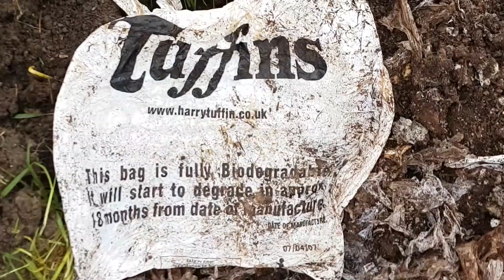BIOLOGICKY ODBURATELNE PLASTOVE TAŠKY??(je to podvod??)čitaj prispevok!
prispevok :
Pred par tyzdnami som otvaral u jednej pani 12 rocny kompost .Teta nepouziva nic co nie je eko a na dne toho 12 rocneho kompostu sme nasli plastove tasky .Nic by na tom nebolo divne keby to neboli recyklovatelne tasky a este je na nich datum a napisane ze sa zacnu rozkladat 18 mesiacov po tomto datume .V tom komposte boli 12 rokov a keby som ich teraz umyl tak kludne mozem ist znovu na nakup .Tak som si to nahral .a dal som to sem na youtube nech ludia vidia ako nas taketo velke spolocnosti zavadzaju.
Na tento moj link som poprosil aj o nazor odbornika:
 Prof.Ing. Pavol Alexy, PhD.
FCHPT STU v Bratislave
Ústav prírodných a syntetických polymérov
Oddelenie plastov, kaučuku a vlákien
  prof.Alexy       :
Dobry den prajem.
Velmi pekne dakujem za vas mail. Ano, mate pravdu, toto su tie pseudoeko vyrobky, kde sa nepovie zakaznikovi uplna pravda a potom to takto dopadne. Je tam napisane ze je biodegradovatelny. To moze byt aj pravda, len uz nikto nepovie za akych podmienok. Kompostovatelny by bolo lepsie, ale stale este v komposte na zahradke sa nemusi rozlozit. Lebo existuju dva typy kompostu. Tzv. priemyselny kompost, kde sa presne sleduju optimalne podmienky ako je prevzdusnovanie, vlhkost, skladba kompostu atd. a teplota je minimalne 55°C. Norma, podla ktorej sa to testuje a na zaklade ktorej sa potom vydavaju certifikaty predpisuje teplotu 58°C. V zahradnom komposte taketo podmienky nikdy nebudete mat. A toto je potom zalostny vysledok polopravd v zaujme predaja Nakoniec, samotny obchodnik ani nemusi umyselne klamat, v dobrej viere nakupil tovar oznaceny ako eko.
Este horsie su takzvane oxobiodegradovatelne plasty, tie sa uz vobec biologicky nerozlozia v ziadnom komposte, len sa rozpadnu na mikroplasty. Toto je zrejme pripad aj vasej znamej, aspon to tak vyszera z toho co som videl. Lebo tieto oxobio sa rozkladaju najma vplyvom poveternostnych vplyvov a nie biologicky. A kedze zakopanim do kompostu sa ochranili najmä pred slnkom, teplom a podobne, tak sa jednoducho nerozlozili. Vlastne vasa znama predviedla priamy dokaz v realnej praxi, ze oxobiodegradovtaelne plasty nie su vobec rozlozitelne v pode ci komposte.
Bez testovania vyrobkov v reralnych podmienkach to nepojde. Aj preto my ideme tazsou cestou. Aj preto nase vyrobky este nie su volne na trhu. Lebo testovanie v realite trva ovela dlhsie, modifikacie materialov na zaklade realneho testovania, aby to bolo skutocne rozlozitelne, nie su jednoduche zaberie to velmi vela casu. Ale prve vyrobky, ktore sa rozkladaju v definovanom prostredi  (elektricky komposter na zvysky jedal) a v realite, uz mame. Ideme ich od jesene testovat v skolskej jedalni, v uzavretom cykle, aby sme to mali cele pod kontrolou. A ked sa ukaze, ze to naozaj aj mimo laboratoria  , teda v realnom zivote funguje, az potom to ma zmysel dat na otvoreny trh. Aby sme si neurobili rovnaku ostudu ako to, co ste mi poslali. Dufam, ze sa nam to podari v co najkratsom case dotiahnut do aplikacnej koncovky.
 JA: Akurat len chcem spomenut ze ona nehadzala tie tasky do kompostu len tak .ona ich potom pouzivala ako sacky na odpad z kuchyne do kompostu ,lebo si myslela ze sa rozpadnu spolu so zeleninou. Povedala ze keby to vedela tak to nikdy nepouzije
prof Alexy: .. ano, je mi to uplne jasne. A teraz vdaka tejto skusenosti tazko uveri, ze nieco ine bude fungovat. Je to smutne, ako vysoko prevdepodobne podriadujeme zdravy rozum a cit pre ekologiu ci elementarnu pravdu vidine zisku. lebo o tom to cele zrejme je – napisu „bio“ aby to predali a este aj za drahsie peniaze ako „nebio“ a ci to funguje ? To uz predajcu bud netrapi (v horsom pripade) alebo bol tiez uvedeny do omylu (v lepsom pripade, ale vysledok je rovnaky ...). Samozrejme, nie vzdy musi ist o umyselny „podvod“. Ako som uz spomenul, velakrat ide len o to, ze iny vysledok sa dosiahne podla prislusnej normy v laboratoriu a iny v realnych podmienkach.

JA:takze je to tak tieto firmy nas zavadzaju a my im hlupo verime. Co s tym mame robit ?
snazime sa pomoct nasej prirode ale ak nas budu aj nadalej takto zavadzat tak kam to asi vsetko bude smerovat ?
Dakujem panovi profesorovi za to ze mozem uverejnit aj tento jeho koment a tak ukazat vam vsetkym ako to funguje.